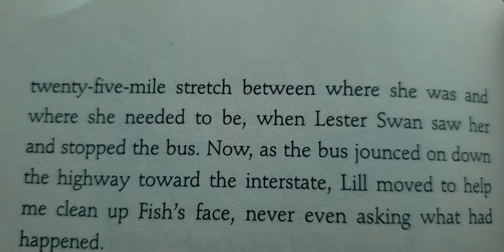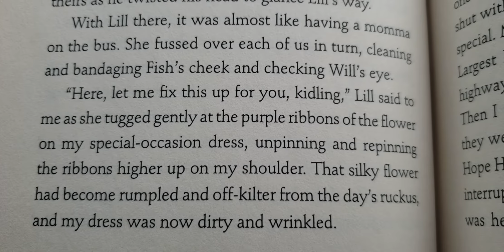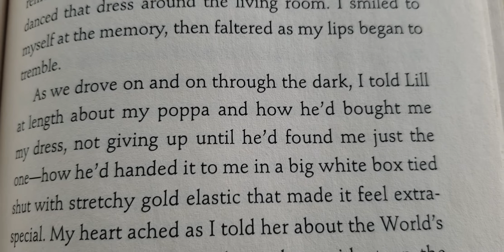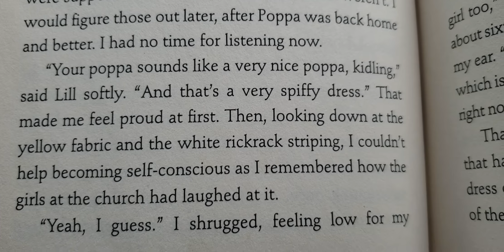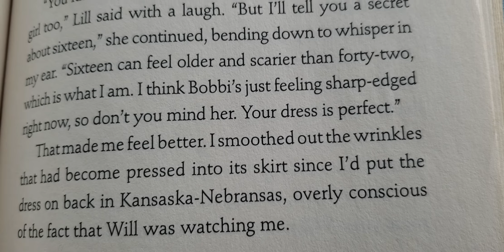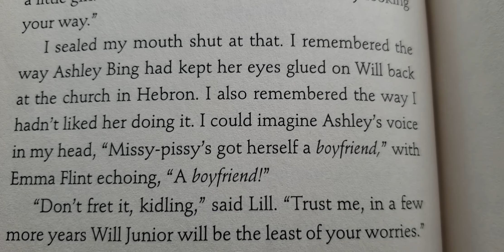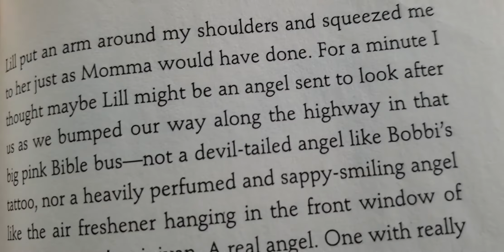Chapter 16 Savvy audiobook